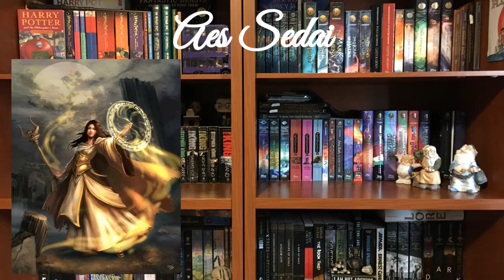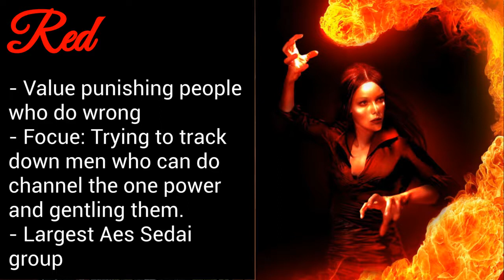The Seven Ajah (Wheel of Time Explained)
- This has been S1E80 of TheEreader Show